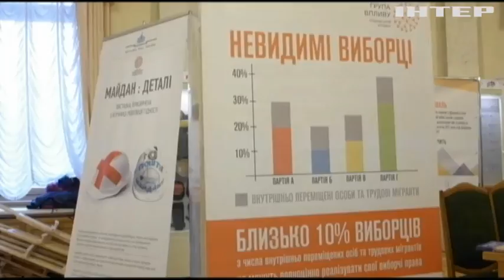Переселенці з Донбасу потребують гуманітарної допомоги - Наталія Королевська